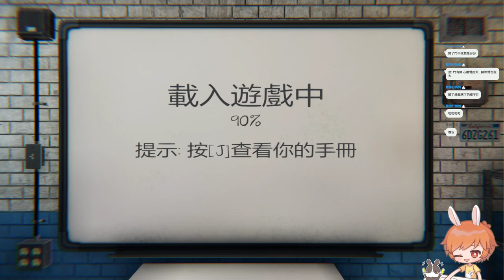【繁星】 恐鬼症 Phasmophobia 2022 5 30